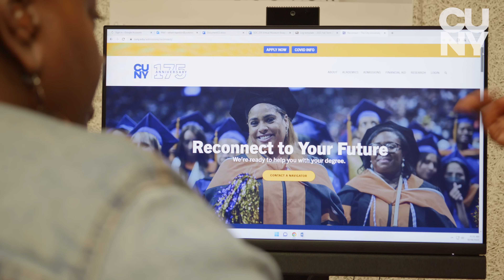The Support You Need to Get Your Degree at CUNY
Get the one-on-one personalized help you need to enroll at CUNY: cuny.edu/reconnect